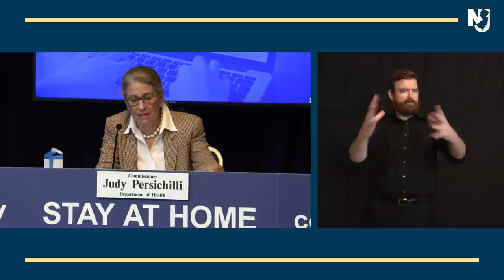ASL TRANSLATION: Governor Phil Murphy holds a coronavirus briefing in Trenton on June 5, 2020.